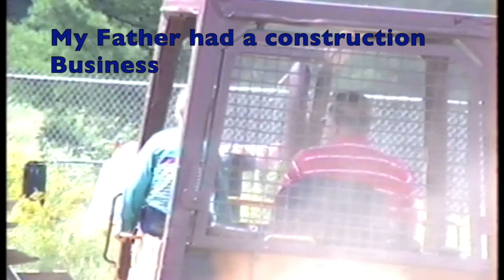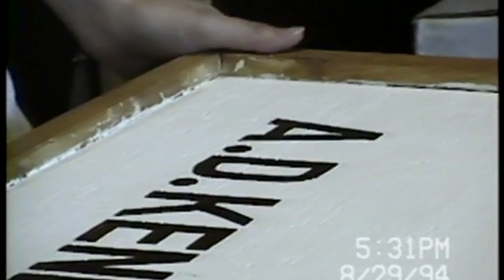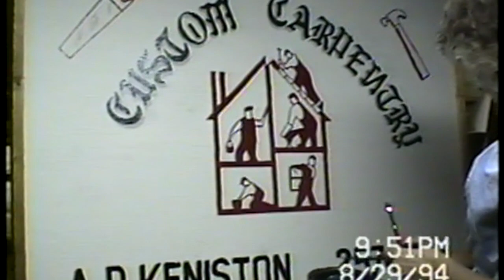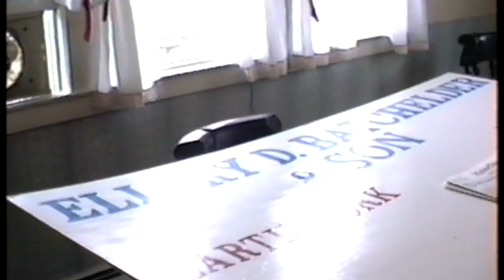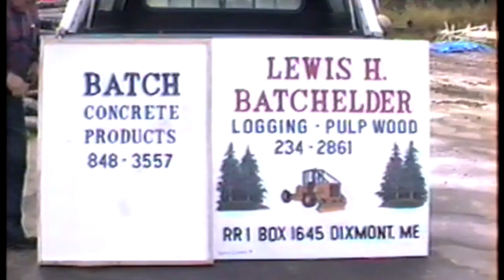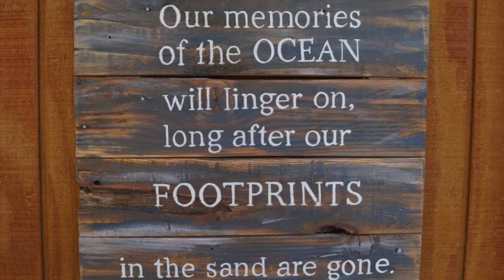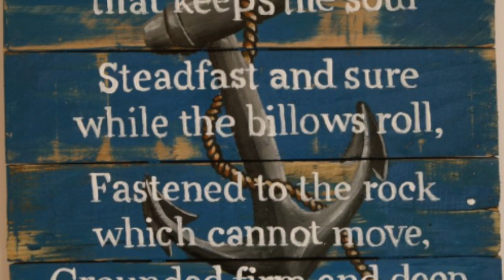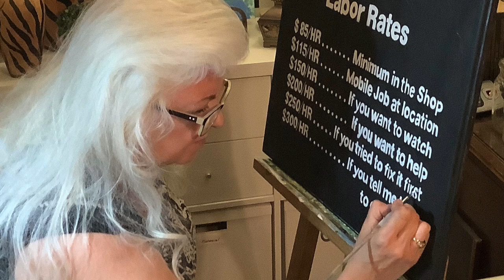Sign Painter Debra Carmona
I have been painting signs since I was a teenager. Here is a look back at some of my work and some more current signs.